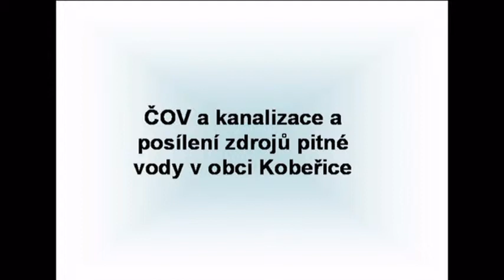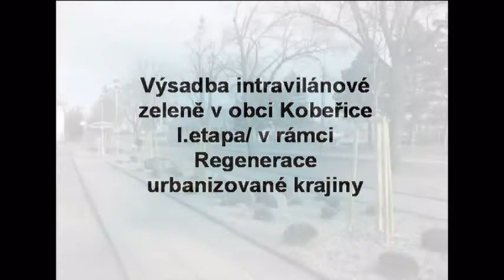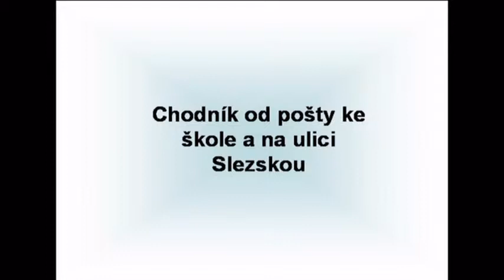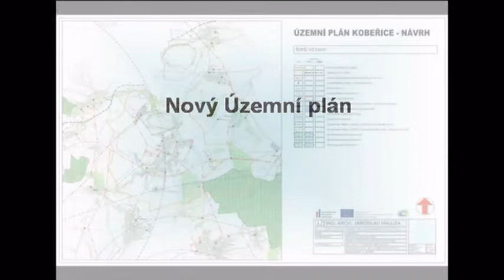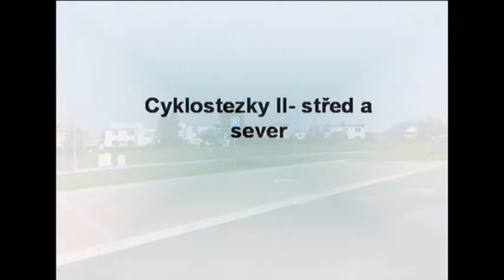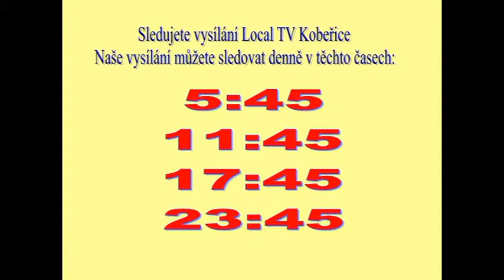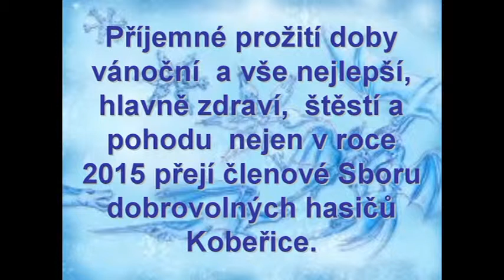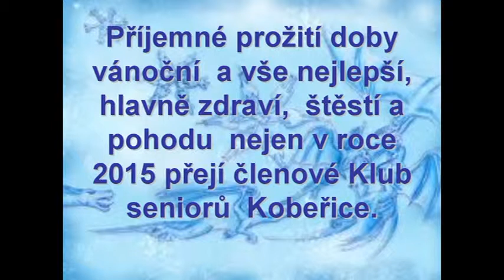02/2015 - Kobeřické minuty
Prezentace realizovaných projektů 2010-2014